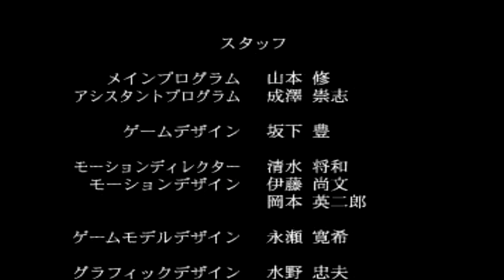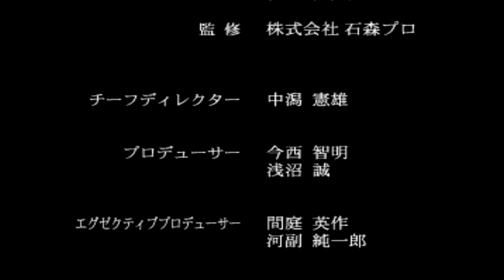【仮面ライダー】帰ってきた蜘蛛男【PS1】#3（最終回）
『仮面ライダー』は、1998年10月1日にバンダイより発売されたプレイステーション用格闘ゲーム